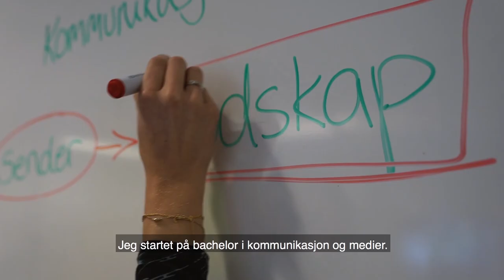Kommunikasjon, bachelor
Er du interessert i sosiale medier, blogging, digitale medier og kommunikasjon generelt? Kommunikasjonsstudiet ved UiA er for deg som ønsker å jobbe med kommunikasjon eller informasjonsformidling i en organisasjon, i næringslivet eller i offentlig forvaltning. Studiet fokuserer på samspillet mellom språklige, teknologiske og kulturelle faktorer i kommunikasjonsprosessen. Gjennom studiet vil du jobbe med å produsere egne tekster og medieinnhold, samt med å analysere hva profesjonelle produsenter har laget.

Filmen er produsert av studenter som tar kommunikasjonsstudiet på UiA.